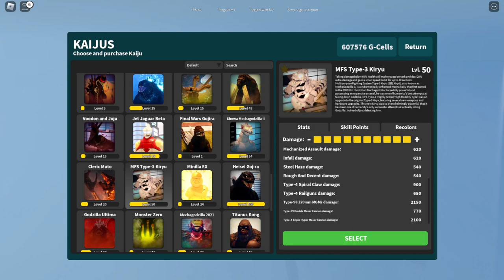Kiryu Type-3 vs. All Monsters: The Ultimate Kaiju Showdown! || Kaiju Universe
Get ready for the battle of the century! In this thrilling video, we're unleashing Kiryu Type-3, the ultimate mecha-monster, to take on a fearsome lineup of kaiju adversaries. It's a colossal showdown you won't want to miss, as we answer the age-old question: Can Kiryu defeat them all?

🔥 This video is a must-watch for kaiju fans, as we push the boundaries of imagination and pit Kiryu Type-3 against the most formidable kaiju ever assembled. Don't miss the ultimate kaiju showdown of a lifetime!